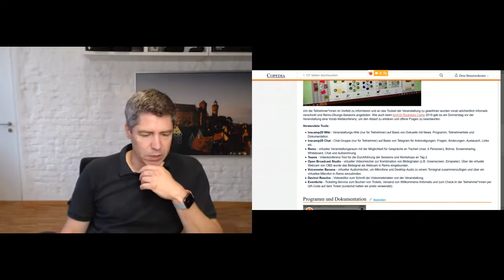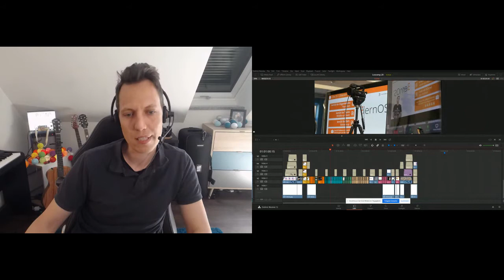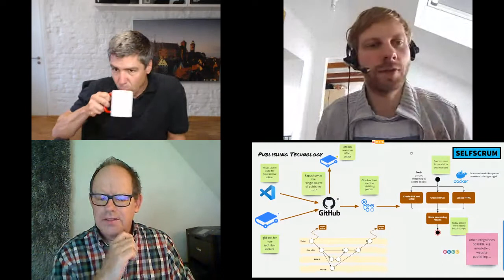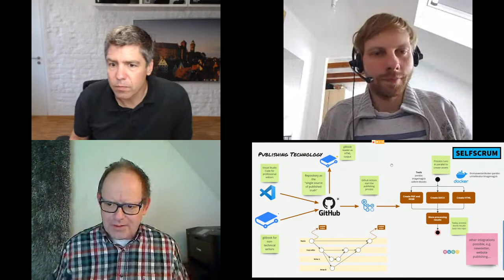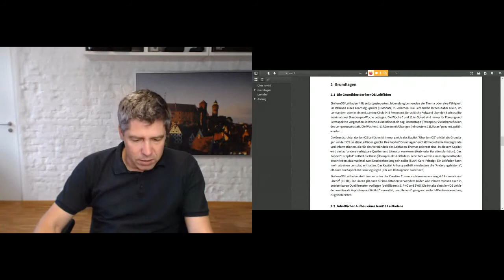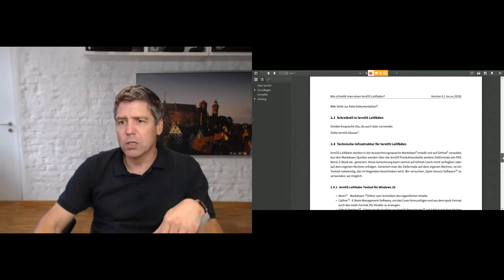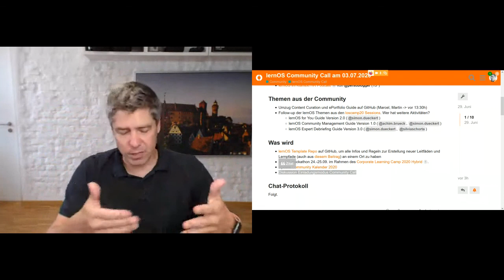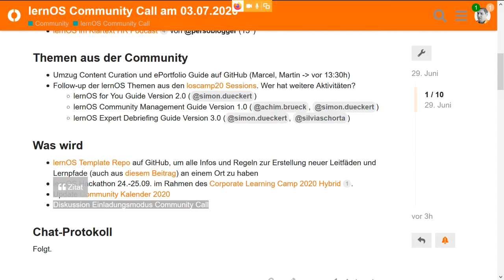lernOS Community Call am 03.07.2020